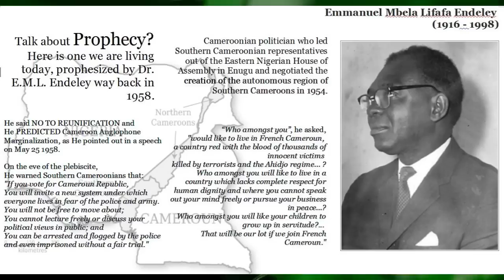Dr. Ebenezer - History will speak Part I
Dr Ebenezer D. M. Akwanga : "The Day Is Coming When History Will Speak"  Part 1This message was delivered live on Facebook on 01/12/2016.
Content of video belongs to original owner. FreeSouthernCameroons is using it only to create more awareness.